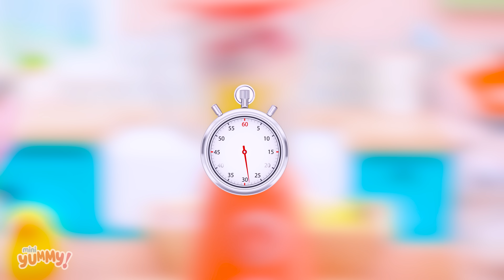Yummy Miniature Cooking Octopus Curry in Mini Kitchen (ASMR)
Welcome to our enchanting culinary adventure in the miniature world! In this captivating YouTube video titled "Yummy Miniature Cooking Octopus Curry in Mini Kitchen (ASMR)," we invite you to join us as we embark on a delightful journey of flavors and tingling sensations.

Watch closely as we meticulously prepare a mouthwatering octopus curry in our tiny kitchen, where every ingredient is lovingly crafted with attention to detail. From chopping miniature vegetables to simmering the savory curry sauce, every step is a mesmerizing symphony of sounds and textures, designed to soothe and tantalize your senses.

Immerse yourself in the calming whispers and gentle sounds of our ASMR cooking experience, where each sizzle and stir transports you to a world of culinary bliss. As the aroma of spices fills the air, you'll find yourself drawn into the magic of miniature cooking, where even the smallest dish holds boundless flavor and charm.

Whether you're a fan of ASMR or simply love exploring new culinary creations, this video promises to delight and inspire. So sit back, relax, and prepare to be whisked away on a gastronomic journey like no other. 🍲🐙​. Do you like this video, please let me know!
Timestamps below to jump to part that interest you :

🥂 Cheers
Ingredients I used to make octopus curry in this video :
Octopus, Salt, Lime, Unagi sauce, Egg, Rice, Sesame, Water and some seasoning.